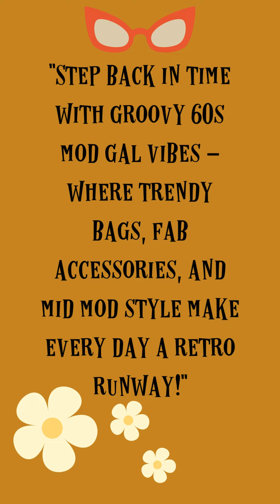1960s Mod Gal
Our 60s mod gal, embodying the iconic style of the era, would be adorned with bold and playful accessories that perfectly capture the spirit of the decade. The look is defined by bright colors, geometric patterns, and a sense of fun, all while maintaining a chic and sophisticated edge.